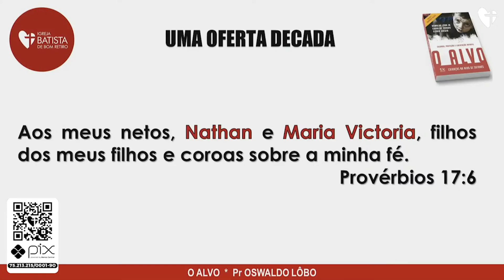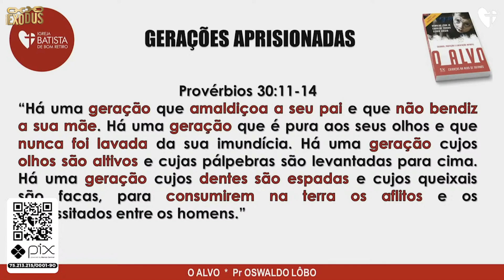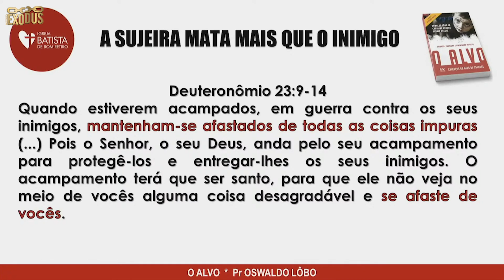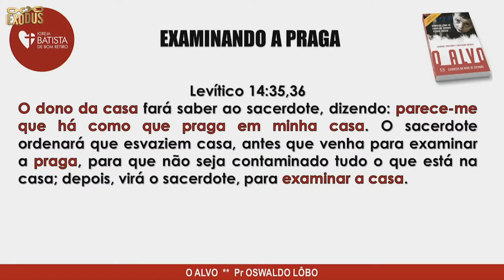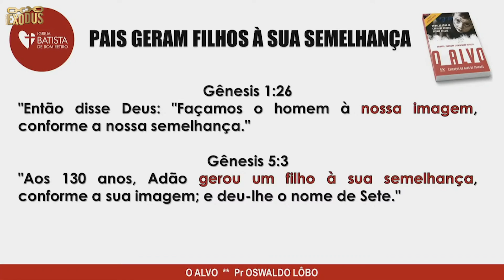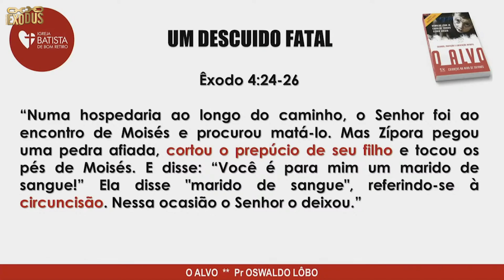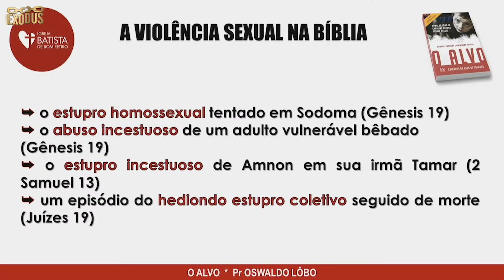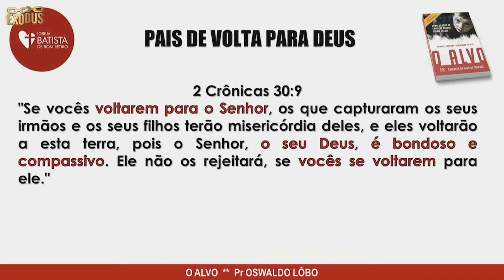Proteção e Libertação Infantil - Pr. Lôbo